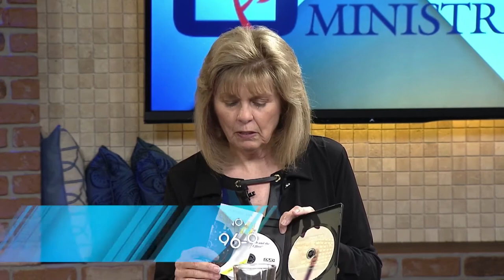Len Mink and Annette Capps Quantum Faith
Quantum Faith Len Mink

Concepts of Faith episode 184